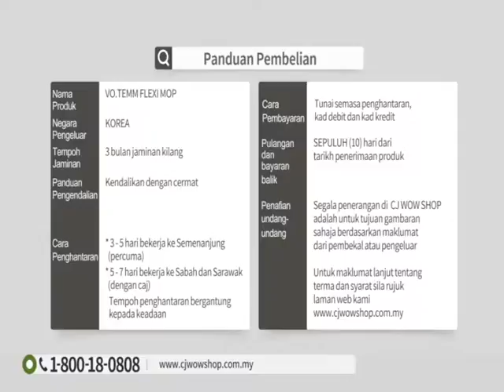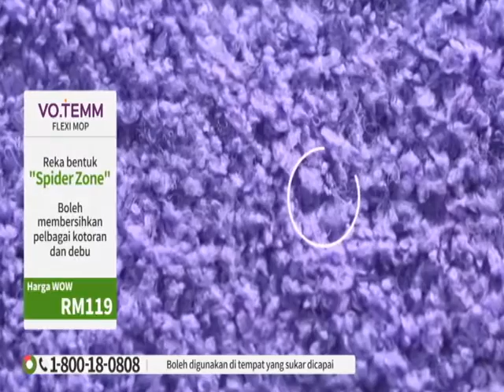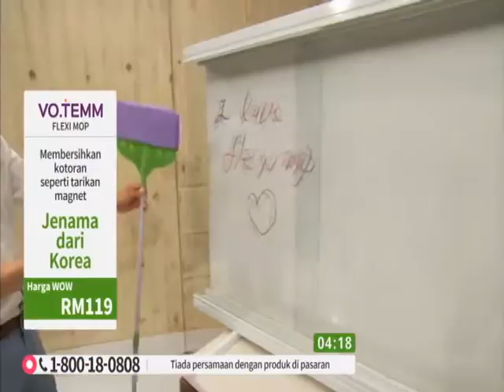VO.TEMM Flexi Mop v4